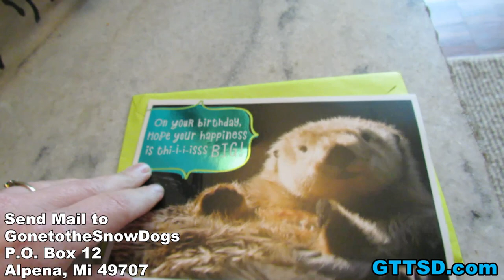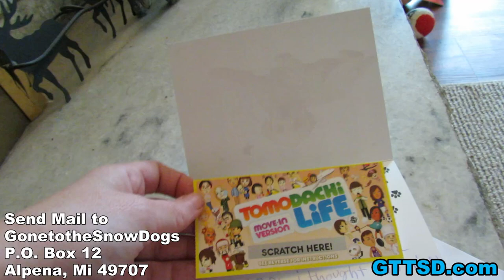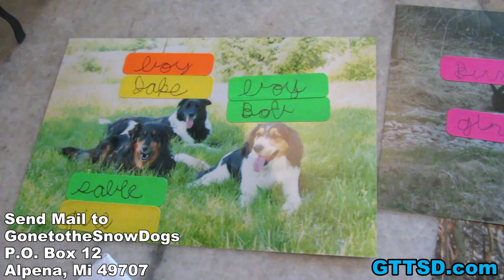What age to get a Dog Fixed? | Fan Friday 166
Has anyone ever made fan videos of your dogs?
If there is a tornado, will Memphis go into the basement?
My 9 month old husky is an escape artist, what can I do?
How do I prevent my puppy from chewing on my furniture when I leave the house?
Is it better to train a husky as a puppy?
How can I stop my husky from talking to the other dogs?
Our vet said not to use an all life stage food, what do you think?
How do you keep your dogs cool in the heat?
How do you deal with all the fur?
At what age should I get my dog fixed?
Why did you switch from Canidae to Dr. Tim?
How many pounds of dog food do you go through a month?